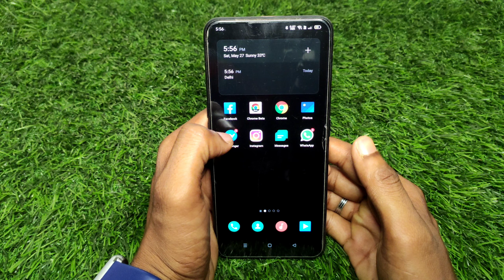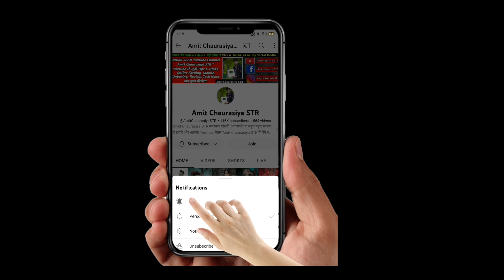Instagram following delete | Instagram following kaise kam kare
Instagram following delete | Instagram following kaise kam kare | instagram following delete kaise kare

Hii
Dosto Aaj Ki Is Video Tutorial Me Maine Aapko Ye bataya hai ki Instagram following kaise kam kare Ummeed Hai Aapko Ye Video Bahut Pasand Aayegi Thank you so much...

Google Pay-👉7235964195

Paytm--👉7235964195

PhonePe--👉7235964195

PhonePe--👉startech@ybl

Paytm--👉startech786@paytm

FreeCharge-👉startech786@freecharge

Airtel Payment--👉startech786@airtel